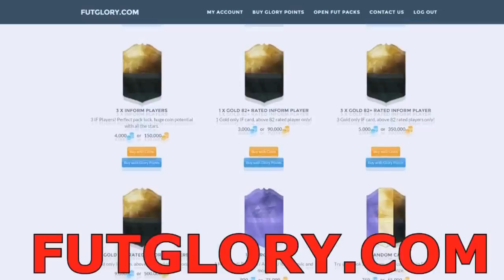HO FATTO QUITTARE TUTTI. SONO TROPPO FORTE! - Fifa 17 (Draft Vinto) ultimate Team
Rosicate tutti e quittate. che spettacolo..

HO FATTO QUITTARE TUTTI, UMILIATI ROSICANO! -  Fifa 17 (Draft Vinto) ultimate Team